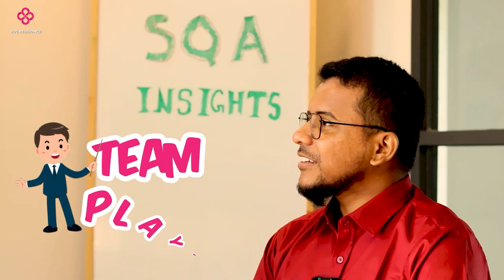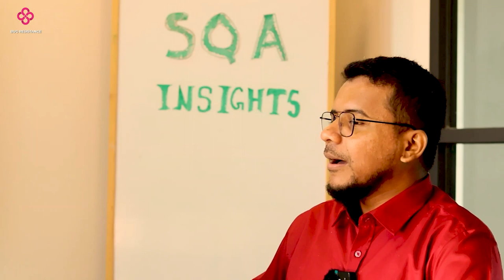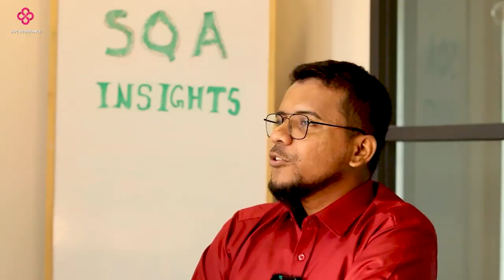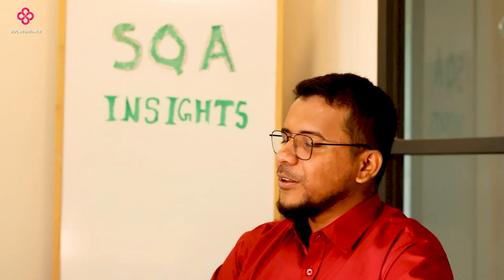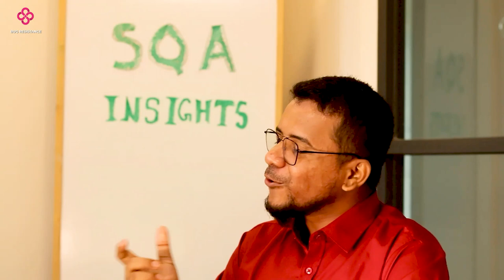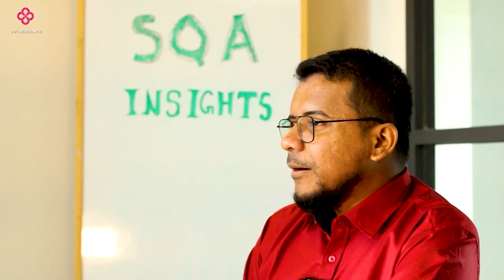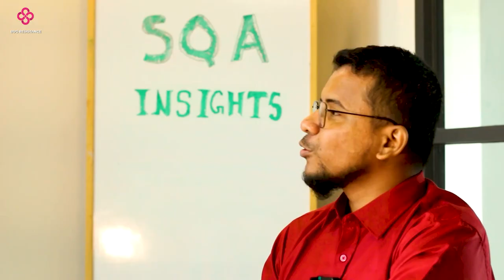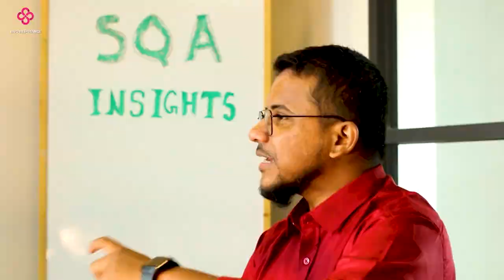Podcast on SQA Career with Enosis Software QA Lead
🔍 Uncover Testing Career Secrets 🚀 | Join us in our latest podcast video featuring with   Mir Golam Rasul, Software QA Lead at Enosis Solutions

Anti Privacy Warning:

This content is copyrighted to Bug Resistance. Legal action will be taken against those who violate the copyright of the following material presented.